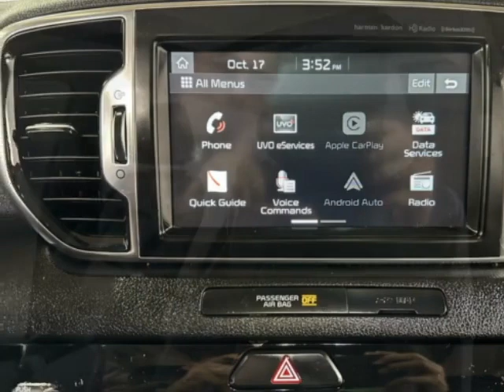2019 Kia Sportage SX Turbo AWD SUV - Jersey City, NJ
New Jersey State Auto Used Cars, Jersey City, NJ - Kia Sportage SX Turbo AWD